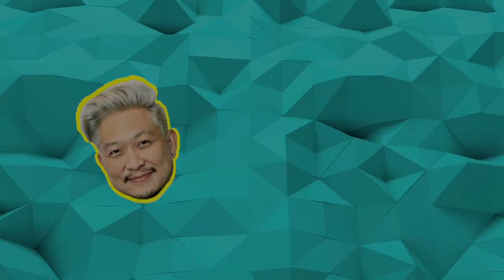Justina Sharp - The Rheeality Podcast - Episode 26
On this week's @TheRheeality Podcast, I interview the beautiful @justinaaa ! We talk about her early start in the blogger/influencer space and how her career and brand transform as she evolves and experiences her big life moments. Justina is also a recent newlywed and has created a unique community in the wedding industry as an advocate and voice for the modern and, dare I say, "sharp" bride. You can watch and listen!

PS, I will be taking a short hiatus as we gear up for a busy Fall Wedding and Event Season, so make sure to catch up on all episodes!

We'll be back with new episodes in November!

THE RHEEALITY PODCAST: Real conversations about life, love, and business through the peony-colored lens of one Gay, Korean American, Thirty-Something *Single Entrepreneur just living the Dream in West Hollywood land. Jason Rhee invites his closest friends and colleagues, old and new, to come to share their wins and woes as we all navigate the realities of trying to juggle building a business while maintaining your sanity, wellness, and living a purpose-driven life. This is The Rheeality.